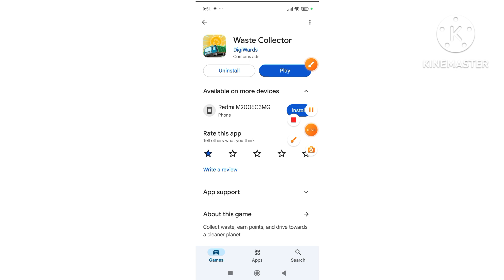Waste Collector App Real or Fake | Waste Collector App Withdrawal | Waste Collector Review | Reality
Tags 🤔🤔😕😘